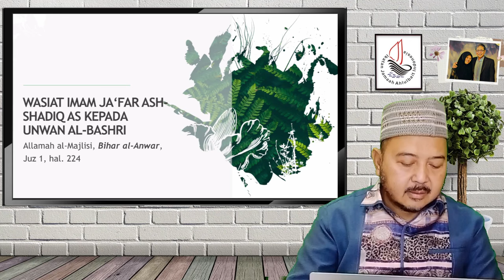Wasiat Imam Ja'far Ash-Shadiq as. Kepada Unwan Al-Bashri | Risalah Al-Walaayah & Ma'rifatun-Nafs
Tema :
Wasiat Imam Ja'far Ash-Shadiq as. Kepada Unwan Al-Bashri